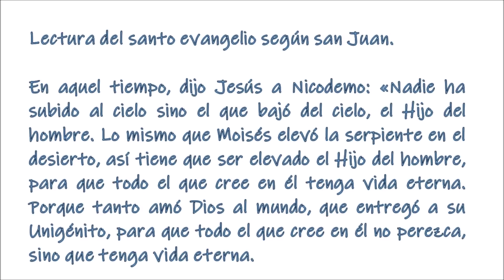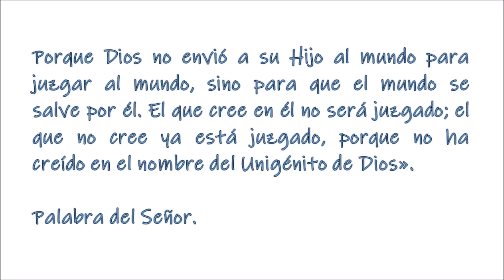El Evangelio del día. Exaltación de la Santa Cruz. P. Justo Antonio Lofeudo. (14.09.2020)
Lectura del libro de los Números.
En aquellos días, el pueblo se cansó de caminar y habló contra Dios y contra Moisés: «¿Por qué nos has sacado de Egipto para morir en el desierto? No tenemos ni pan ni agua, y nos da náuseas ese pan sin sustancia». El Señor envió contra el pueblo serpientes abrasadoras, que los mordían, y murieron muchos de Israel. Entonces el pueblo acudió a Moisés, diciendo: «Hemos pecado hablando contra el Señor y contra ti; reza al Señor para que aparte de nosotros las serpientes». Moisés rezó al Señor por el pueblo y el Señor le respondió: «Haz una serpiente abrasadora y colócala en un estandarte: los mordidos de serpientes quedarán sanos al mirarla». Moisés hizo una serpiente de bronce y la colocó en un estandarte. Cuando una serpiente mordía a alguien, este miraba a la serpiente de bronce y salvaba la vida.

O bien:

Lectura de la carta del apóstol san Pablo a los Filipenses
Cristo Jesús, siendo de condición divina, no retuvo ávidamente el ser igual a Dios; al contrario, se despojó de sí mismo tomando la condición de esclavo, hecho semejante a los hombres. Y así, reconocido como hombre por su presencia, se humilló a sí mismo, hecho obediente hasta la muerte, y una muerte de cruz. Por eso Dios lo exaltó sobre todo y le concedió el Nombre-sobre-todo-nombre; de modo que al nombre de Jesús toda rodilla se doble en el cielo, en la tierra, en el abismo, y toda lengua proclame: Jesucristo es Señor, para gloria de Dios Padre.

—• Salmo 77 •—
No olvidéis las acciones del Señor.
Escucha, pueblo mío, mi enseñanza;
inclina el oído a las palabras de mi boca:
que voy a abrir mi boca a las sentencias,
para que broten los enigmas del pasado.MR/
Cuando los hacía morir, lo buscaban,
y madrugaban para volverse hacia Dios;
se acordaban de que Dios era su roca,
el Dios altísimo su redentor.MR/
Lo adulaban con sus bocas,
pero sus lenguas mentían:
su corazón no era sincero con él,
ni eran fieles a su alianza.MR/
Él, en cambio, sentía lástima,
perdonaba la culpa y no los destruía:
una y otra vez reprimió su cólera,
y no despertaba todo su furor.MR/

Aleluya, aleluya, aleluya. Te adoramos, oh, Cristo, y te bendecimos: porque con tu cruz has redimido el mundo.

En aquel tiempo, dijo Jesús a Nicodemo: «Nadie ha subido al cielo sino el que bajó del cielo, el Hijo del hombre. Lo mismo que Moisés elevó la serpiente en el desierto, así tiene que ser elevado el Hijo del hombre, para que todo el que cree en él tenga vida eterna. Porque tanto amó Dios al mundo, que entregó a su Unigénito, para que todo el que cree en él no perezca, sino que tenga vida eterna. Porque Dios no envió a su Hijo al mundo para juzgar al mundo, sino para que el mundo se salve por él. El que cree en él no será juzgado; el que no cree ya está juzgado, porque no ha creído en el nombre del Unigénito de Dios».